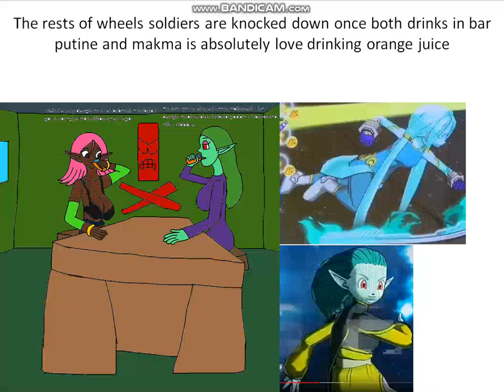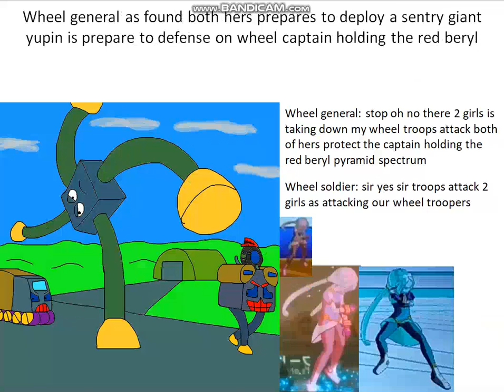bells stranded stage 1 makma and putine as found wheel general riding the walker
once on universe 139 putine and makma enters the battle against the wheels soldiers she must kill the wheel captain got the 4 squares red beryl pyramid spectrum when meolinna busujima subbota the daughter of ellis arrived she sense wheel general is arriving riding on the walker while jagias a torbernite person female is busy on dam along with enuma her baby ronuma too bronilla staff was reverted to normal after bellimpian is destroyed belongs to meolinna